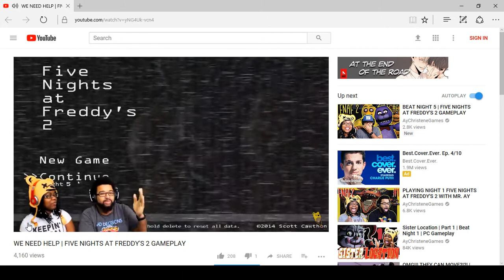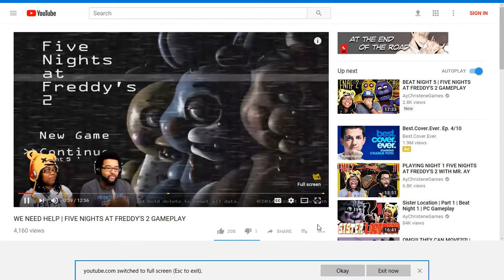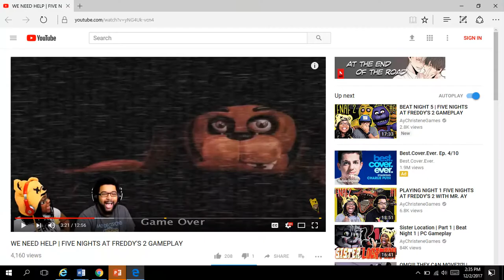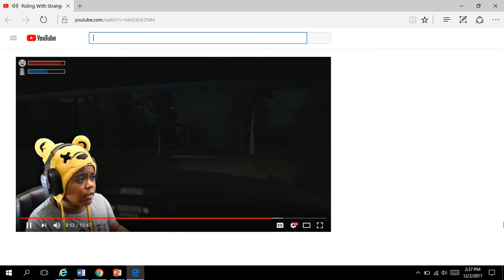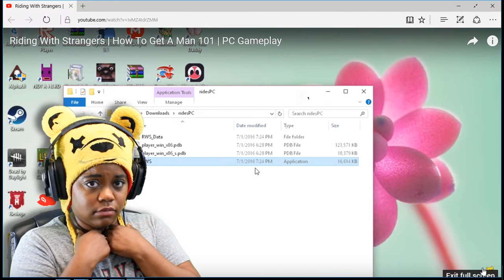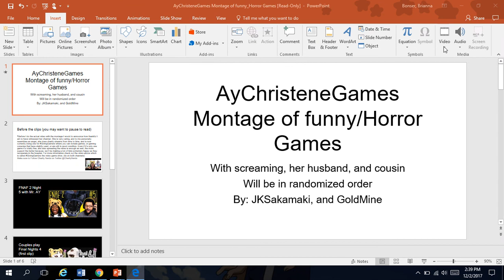AYCHRISTENEGAMES FUNNY HORROR MOMENTS!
there's no audio, mostly because I never did this before, nor do I know how to do so, I used PowerPoint Screen recorder, I made it for fun, and also to mark the year point where I came into contact with her channel. Please pay attention to the slide after the title one.